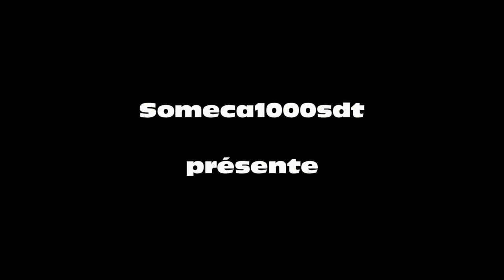Broyeur à plaquettes - Dechiqueteuse automotrice